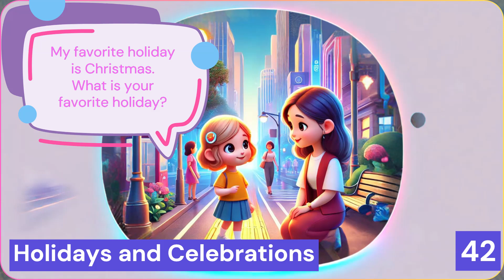Simple Phrases Everyday Music Backround Episode 42 Audio Shyn and Suri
Welcome to our fun and educational channel for kids! In today's video, we explore the exciting world around us and learn about important life skills. From learning how to communicate effectively to understanding the basics of daily routines, this video is packed with engaging content to help children grow and learn in a fun way. Join us on this adventure and let's discover new things together!

Topics covered:

Effective communication
Daily routines and responsibilities
Social skills and manners
Fun activities to boost creativity
Simple science experiments
Storytime with moral lessons